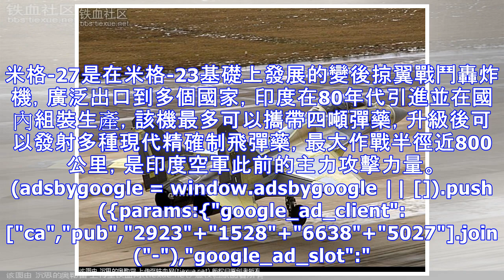又退役兩個米格中隊，歐美俄搶著賣飛機，印度空軍現代化卻這麼慢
除去老舊的強-5攻擊機不算，中國空軍還有數百架老式的殲-7和殲-8戰鬥機，正在慢慢被更新的殲-10和殲-11系列戰鬥機取代，同樣，印度空軍也有不少的二代機在被替換。 印度空軍龐大的米格-21戰鬥機機隊雖然經過了升級，但未來十年內，由於過於老舊和缺乏零配件，將會被全部取代，老式的米格-23和米格-25...